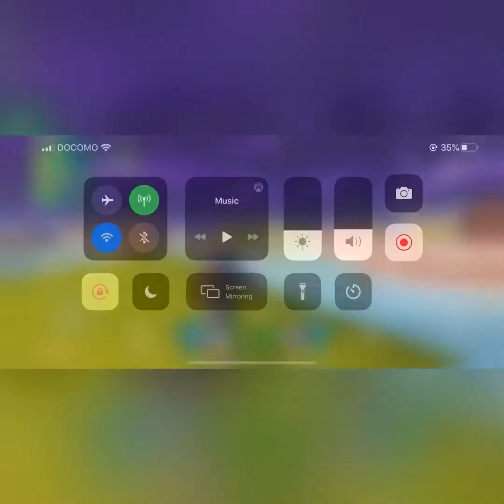Fortnite video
Hi guys hope u guys enjoy this video.